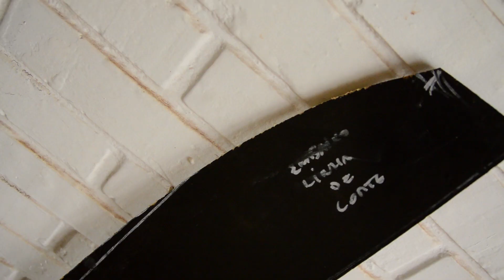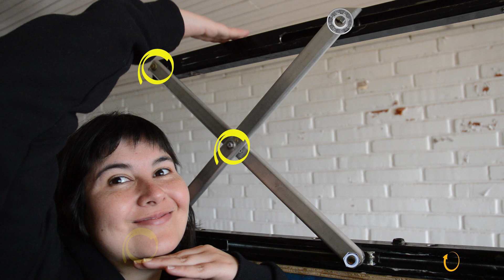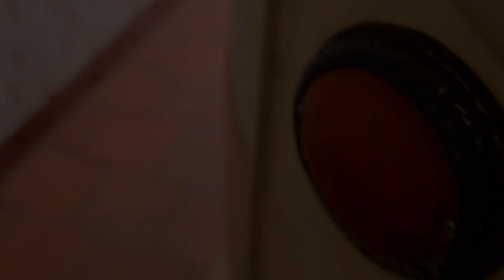TETO RETRÁTIL Automático Pop-up ficou PRONTO- T02E04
*Finalmente podemos dizer que o nosso TETO ALTO POP-UP AUTOMÁTICO está pronto!*

Segue a gente na rede vizinha!

A gente também tem um e-book de mecânica para Kombeiros!
Confere lá pra deixar sua Kombi igual a nossa nas subidas!

Play
Music from Uppbeat (free for Creators!)